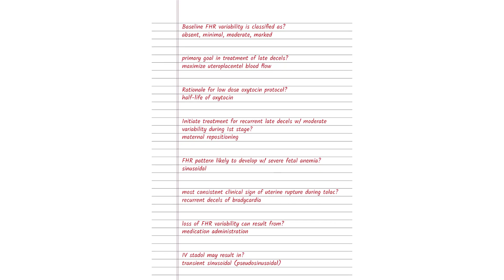NCC EFM PRACTICE EXAM QUESTIONS AND ANSWERS 2024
.NCC EFM practice Exam Questions and Answers